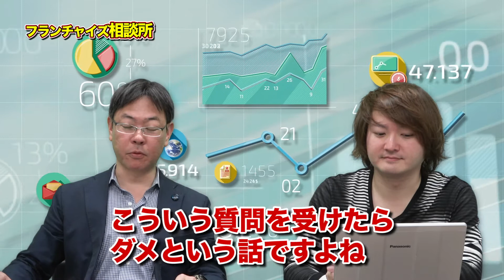今のフランチャイズで身につけたノウハウで独立してもいいの？｜フランチャイズ相談所 vol.333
今回の質問は「今のフランチャイズで身につけたノウハウで独立したい！！」です！！
常識的にはダメ！？
契約以外にも懸念材料がある？？

【出演者情報】